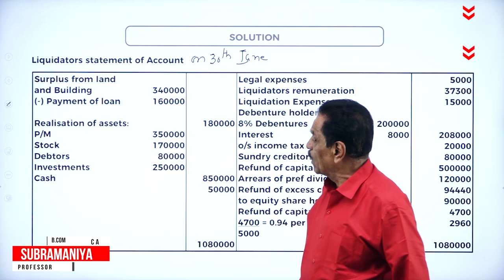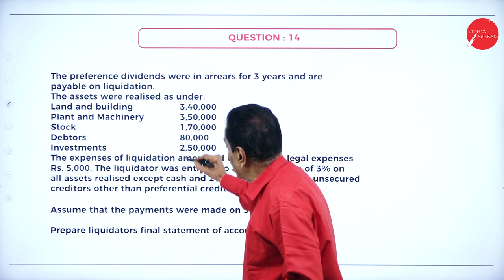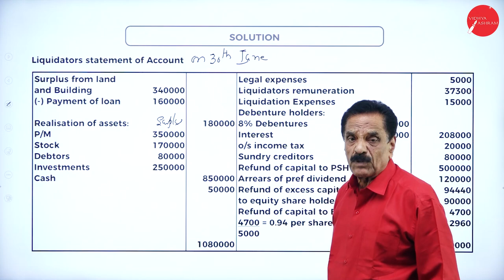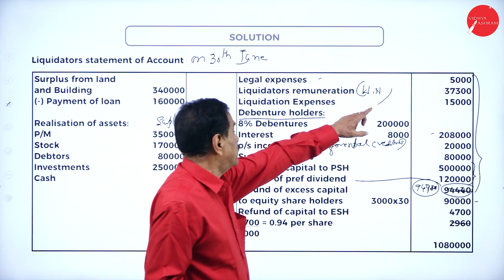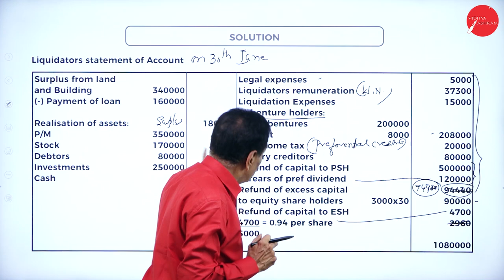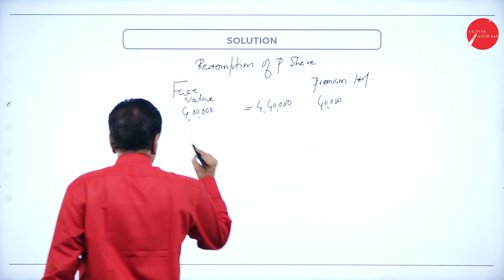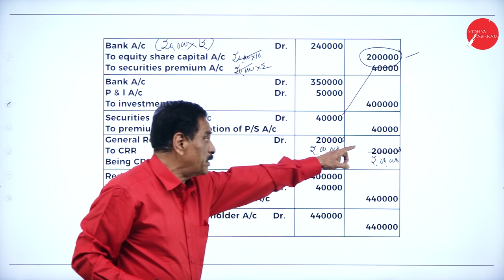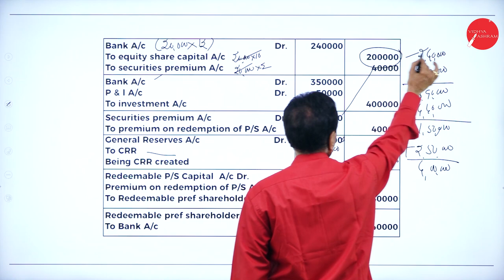DAY 31 | CORPORATE ACCOUNTING - I | III SEM | B.COM | MODEL QUESTION PAPER | L3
Course : B.COM
Semester : III SEM
Subject : CORPORATE ACCOUNTING - I
Chapter Name : MODEL QUESTION PAPER
Lecture : 3